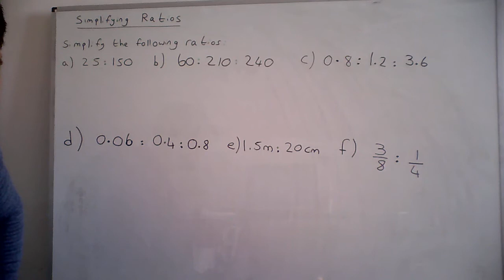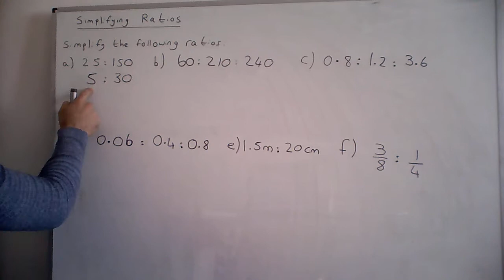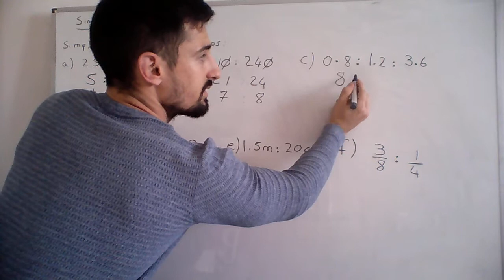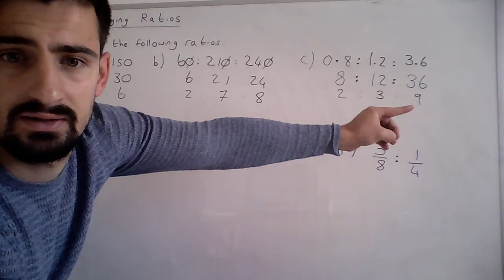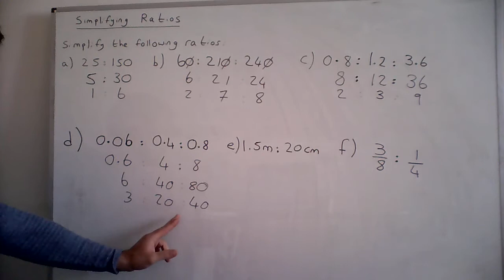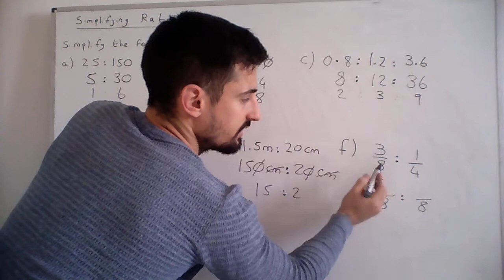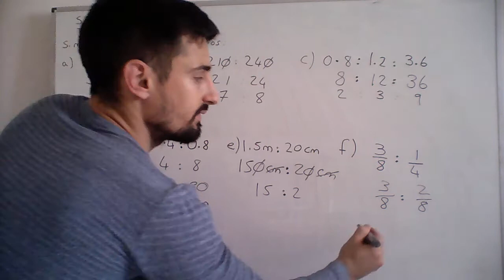Simplifying Ratios (all types) explained in Maltese - Daniel Calleja Cremona